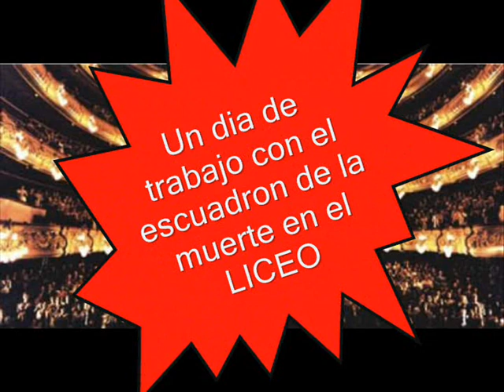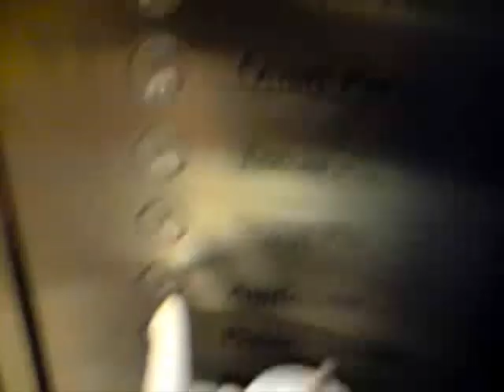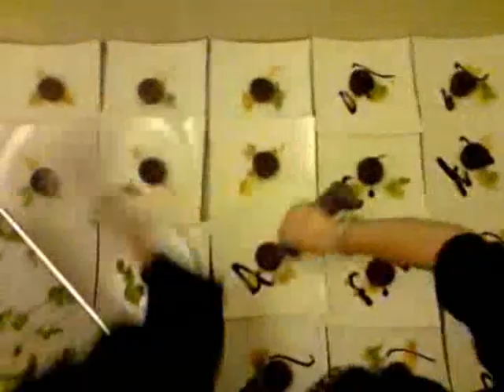un dia de trabajo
servicio de catering para 150 personas